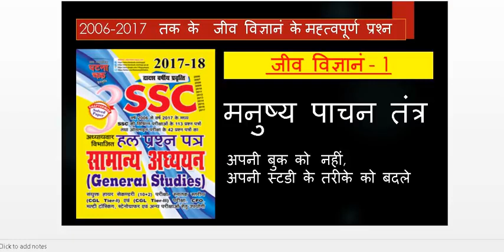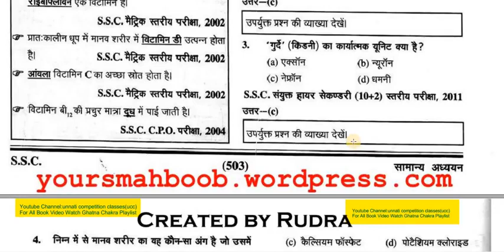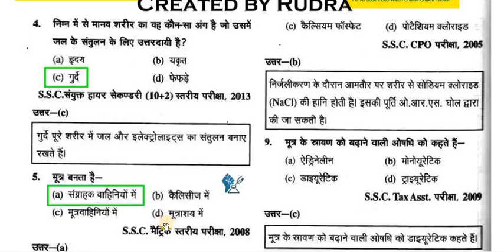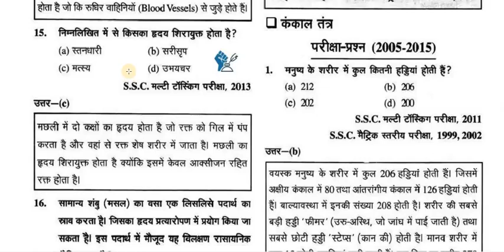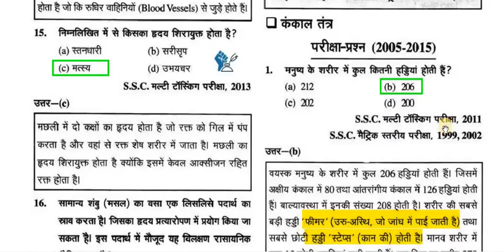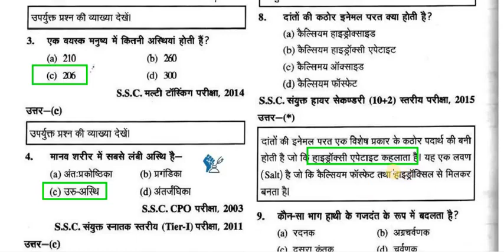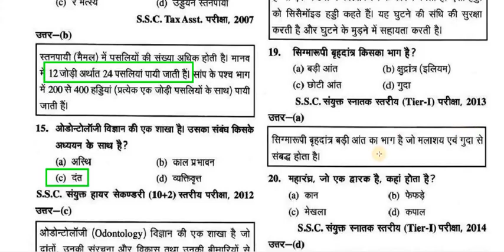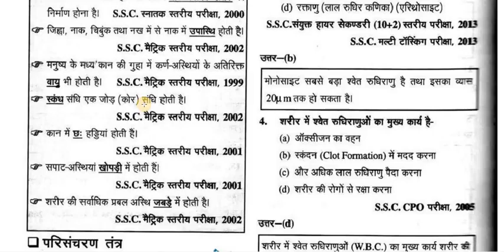कंकाल तंत्र Biology Part 3 HIGH